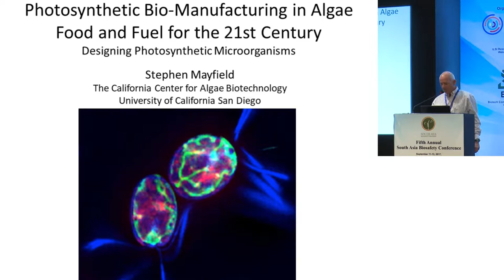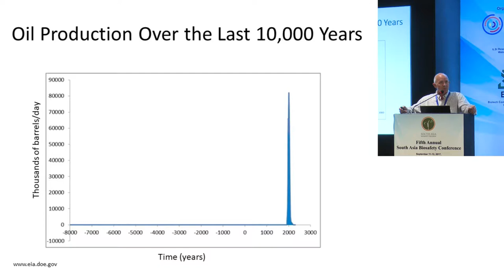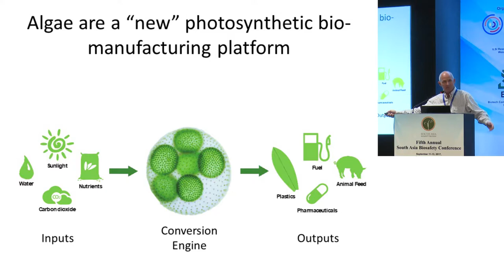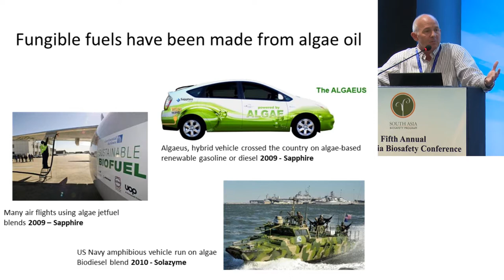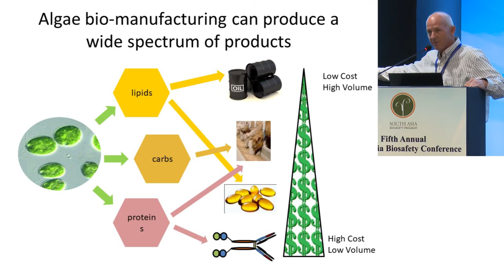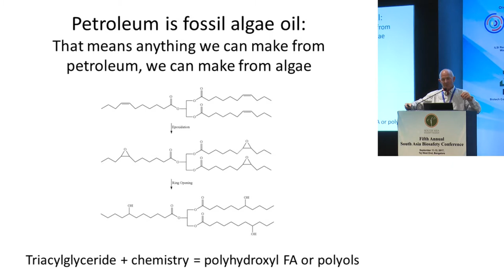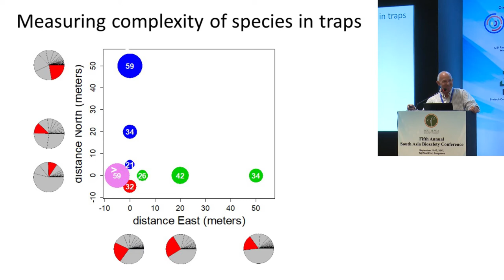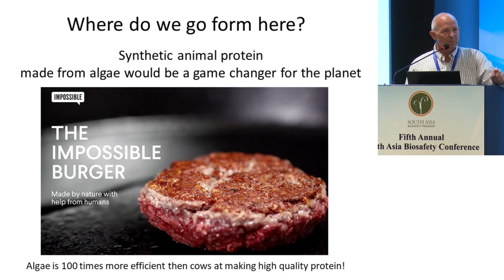ILSI RF – SABC2017: Keynote Presentation: Photosynthetic Bio-manufac…(Dr. Stephen Mayfield)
The South Asia Biosafety Conference (SABC) is the preeminent regional gathering of scientists, regulators and other stakeholders who are interested in biotechnology applications for sustainable development, environmental risk assessment, and biosafety regulation in South Asia.  This year’s conference was held at the Taj West End in Bangalore, India from September 11-13, 2017.  Under the auspices of the South Asia Biosafety Program, SABC was co-organized by the ILSI Research Foundation and Biotechnology Consortium India Ltd, with cooperation from the Ministry of Environment, Forest and Climate Change (Government of India) and other regional partners.

Plenary Session V: New Applications of Biotechnology: Focus on Forestry and Biofuels

Keynote Presentation: Photosynthetic Bio-manufacturing in Green Algae; Food and Fuel for the 21st Century
Dr. Stephen Mayfield, University of California, San Diego, United States